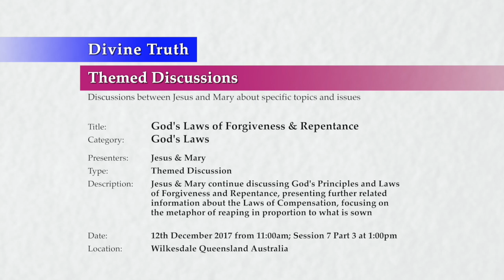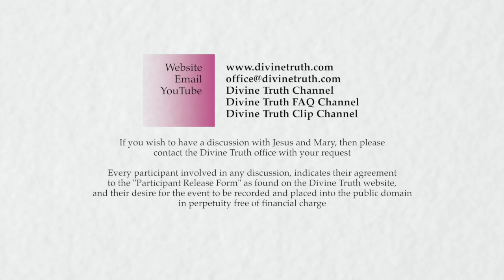20171212-1300 God's Laws of Forgiveness & Repentance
Location & Time: Wilkesdale, Queensland, Australia on 12th December 2017 at 11:00am; Session 7 Part 3 at 1:00pm

Description: Jesus & Mary continue discussing God's Principles and Laws of Forgiveness and Repentance, presenting further related information about the Laws of Compensation, focusing on the metaphor of reaping in proportion to what is sown

Chapters:
00:00:40  Examples demonstrating proportionate compensation P1
00:02:19    Proportionate compensation applied to fearlessness and courage
00:12:52    Proportionate compensation applied to acting and living in fear
00:30:14    Proportionate compensation applied to personal generosity
00:41:13    Proportionate compensation applied to the condition of stinginess
00:52:28    Proportionate compensation for embracing personal commitment
01:04:42    Proportionate compensation applied to personal hesitancy

Title: God's Laws of Forgiveness & Repentance
Category: God's Laws
Presenters: Jesus & Mary
Type: Themed Discussion